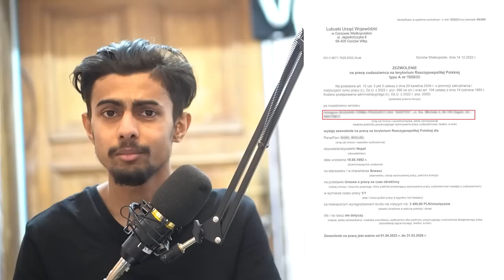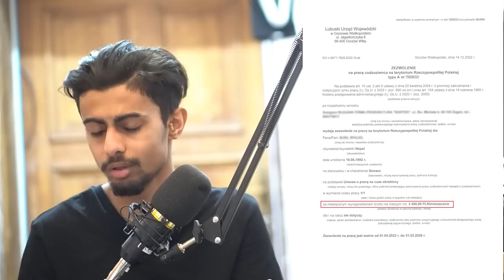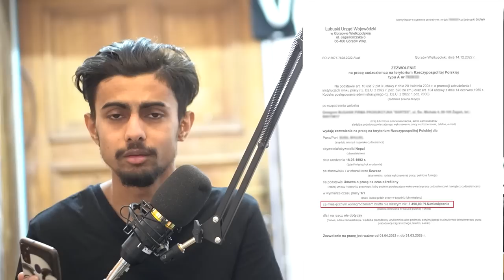POLAND WORK PERMIT 2023 बारेमा सम्पूर्ण जानकारी ! Poland Work Permit New Update 2023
POLAND WORK PERMIT बारेमा सम्पूर्ण जानकारी ? Original कसरी चिन्ने ?
POLAND WORK PERMIT | कती समय लाग्छ Poland को  Work Permit निस्किन ? Original कसरी चिन्ने ?
poland work permit processing time 2021
poland work permit new update

Hey guys, In this video i explained about your questions which you asked me in comments. In this video I explained all about Poland Work Permit. How much time it takes to come Work Permit and How can we find either your work permit is real or fake? And what is written in Work Permit ?